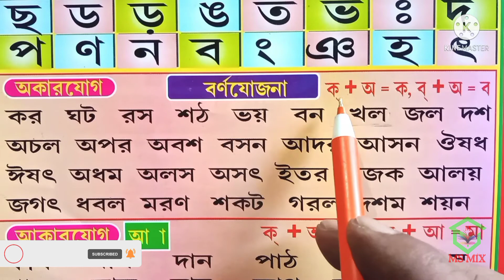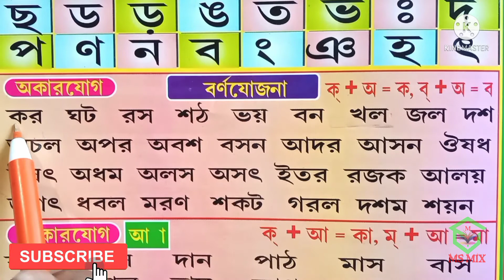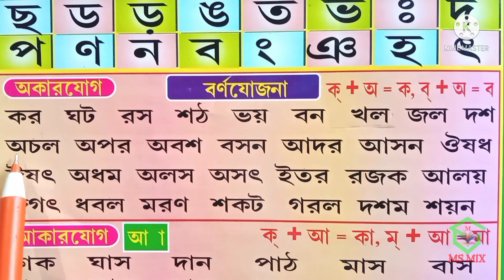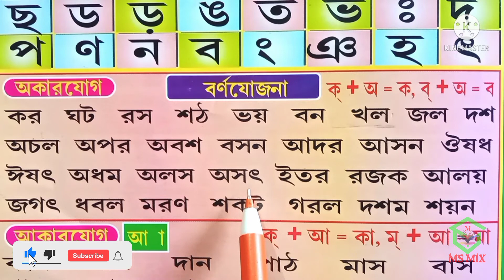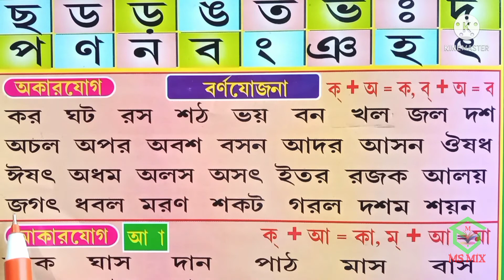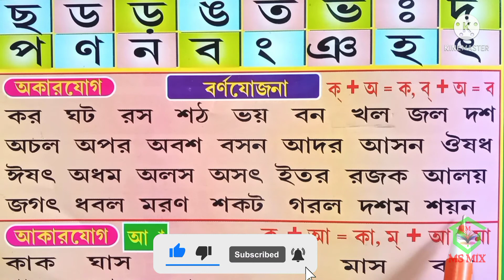অ কার যোগে বাংলা শব্দ গঠন | Bengali Word Learning | Kar Joge Shabda Gothon | Two Letter Word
How to make bengoli word. Bengali word learning. Bangla shabda gothon. kids can easily get this trip to make the word. this is very important for kids development.